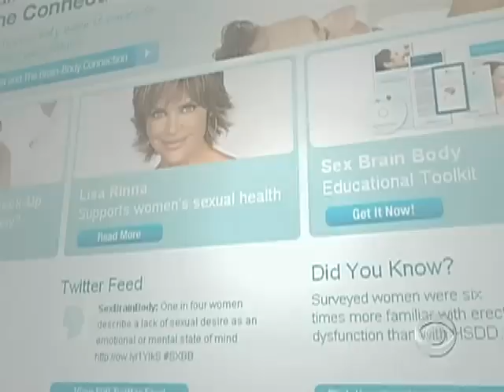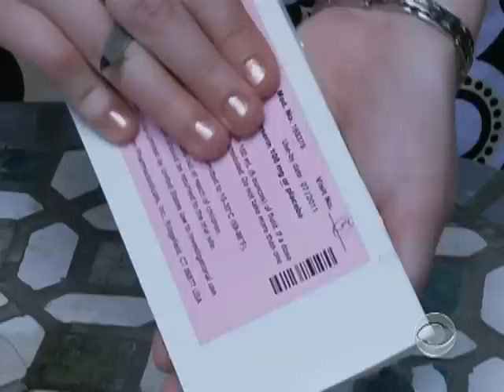FDA Rejects 'Female Viagra'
An outside panel of doctors organized by the FDA has voted against approval of Flibanserin, a new drug designed to boost women's libido.  Michelle Miller reports.